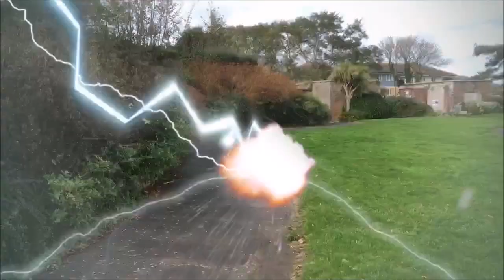Super Power FX Tests 5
I guess I got to celebrate Super Power FX's latest update (with the 6 new powers) by doing another test video on all 21 effects with none other than my mate Kiefer Adams (who I've made up with recently). Let us know down below which is your favourite power? (Watch in HD)

Music ⓒ - 'Pedro Versus the World' by Jingle Punks